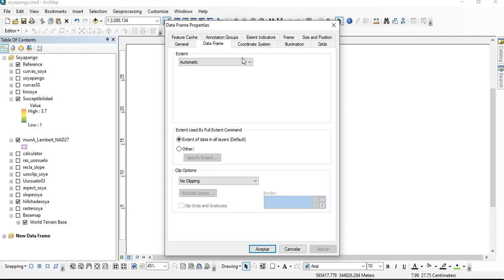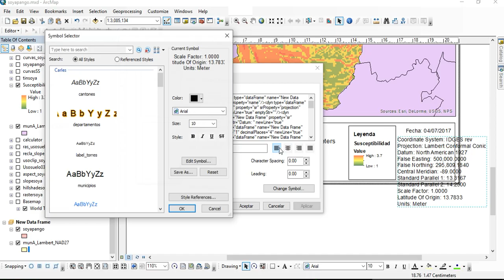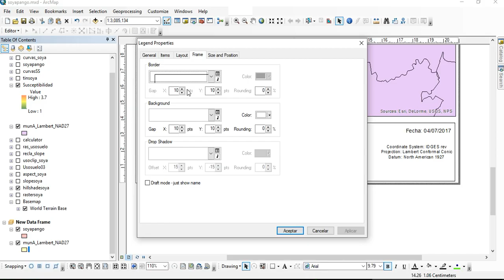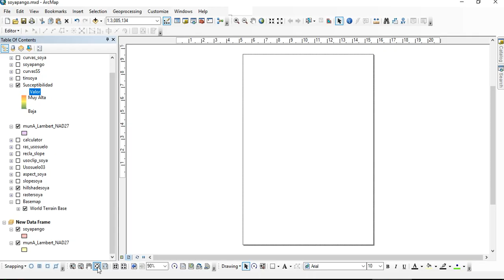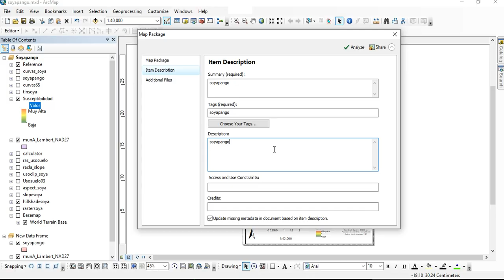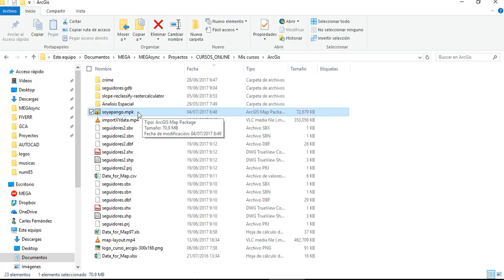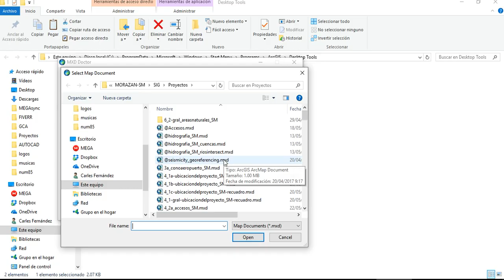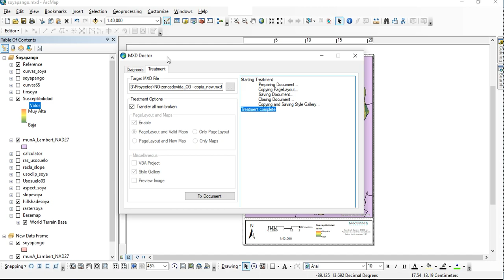Tips: Compartir MPK, Mx Doctor y Dynamic Text en ArcMap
En esta lección que finaliza oficialmente el curso de introducción a ArcGis, sin que esto signifique que no puedan añadirse más clases, veremos algunos tips interesantes para el uso cotidiano del programa.

Recuperaremos el layout creado en clases anteriores para introducir de forma dinámica algunos datos como la fecha o el sistema de coordenadas. Al introducirlos de esta manera, la información presentada cambiará automáticamente en función de las variables que queramos mostrar.

Otra herramienta muy útil es la de compartir un proyecto como Paquete (Share Map Package). Es una manera sencilla de comprimir todo nuestro proyecto entero en un solo archivo (de extensión MPK) y compartir con otra persona, en otro ordenador.

Por último mostramos la utilidad MX Doctor. Una herramienta muy útil para arreglar problemas en nuestros archivos de protecto MXD, o reducir su tamaño cuando estos aumentan demasiado.